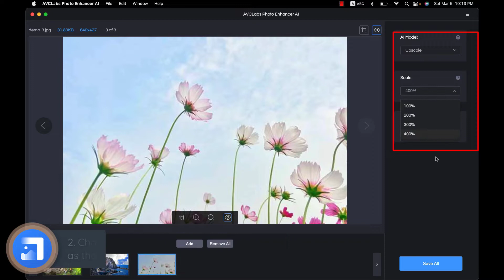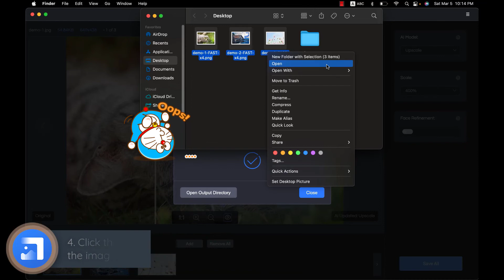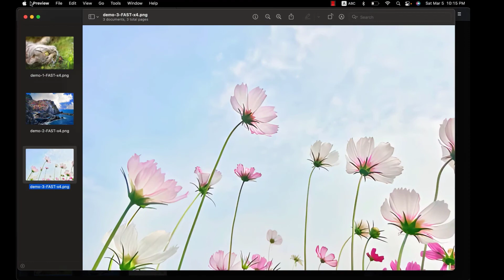AI Image Upscaling: Upscale Image and Improve its Quality with AI Image Upscaler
Do you know an easy way to upscale images in batch? This tutorial shows how to use AI Image Upscaler to upscale images and improve their quality.

AVCLabs Photo Enhancer AI is an AI photo upscaling program dedicated to image enlargement which utilizes the power of artificial intelligence and deep learning to upscale images to 100%, 200%, 300%, and 400%.

Steps on how to AI upscale image' resolution offline in batches with AVCLabs Photo Enhancer AI.

Step 1: Simply click the "Browse" button or drag & drop photos to add the images in bulk in its adding section.

Step 2: Choose "Upscale" as the AI model and 200%, 300%, or 400% as the upscaling factor.

Step 3: Preview the AI upscaled photos and start processing.

Audio File Title:
Happy at Home Background Music For Videos